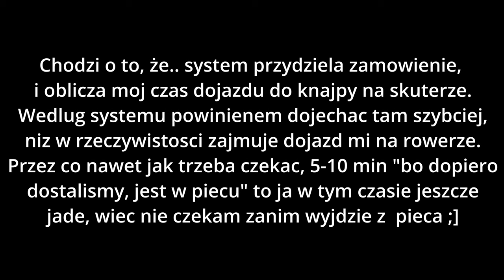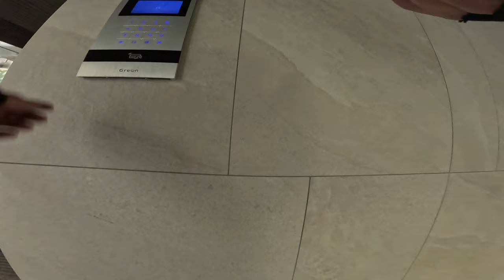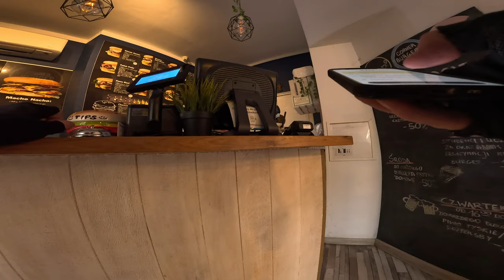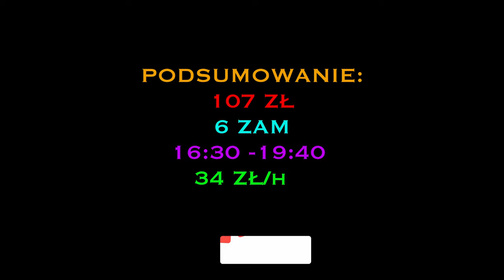GLOVO - Majówka #3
Masz ochotę dorzucić się do serwisu roweru po każdym wypadzie XD